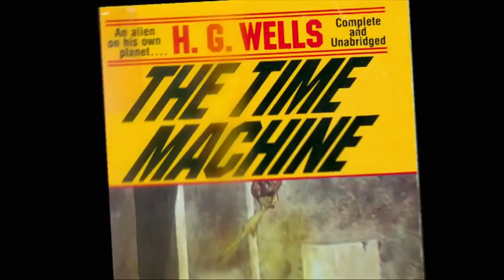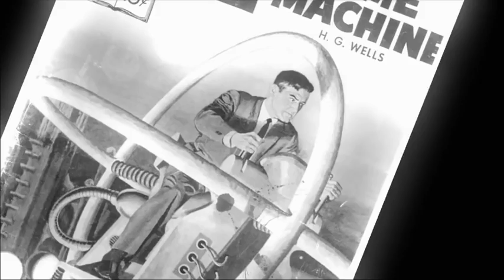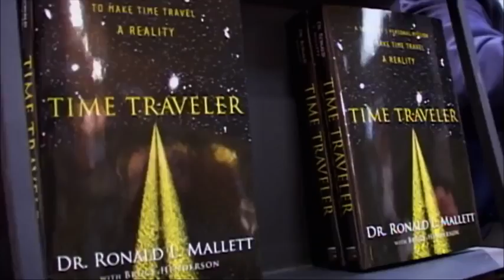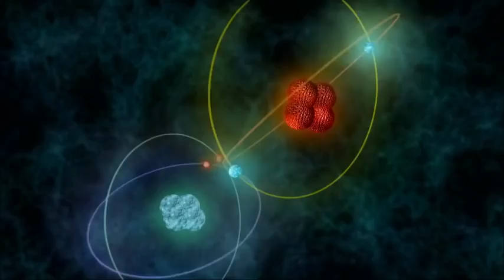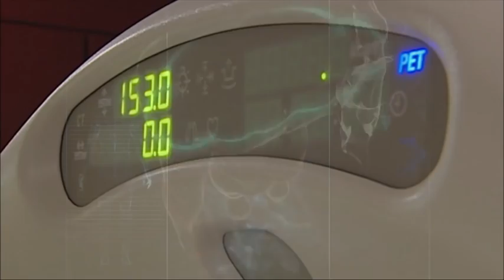The Universe ¦ Unexplained Mysteries of the Universe Documentary HD 1080p 60fps